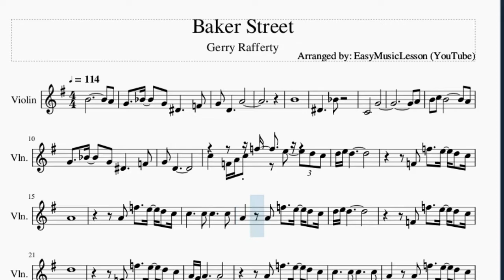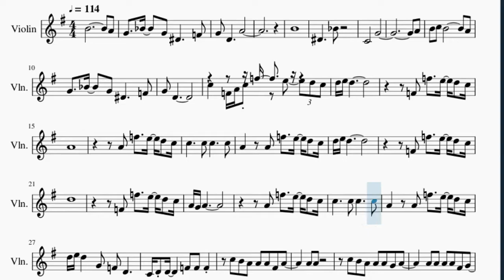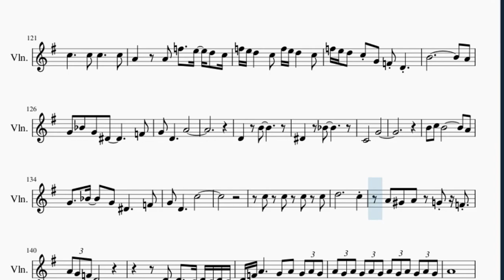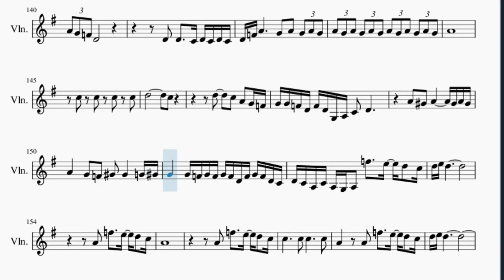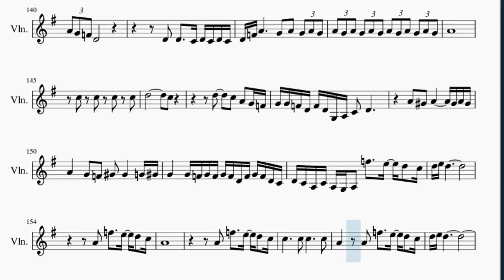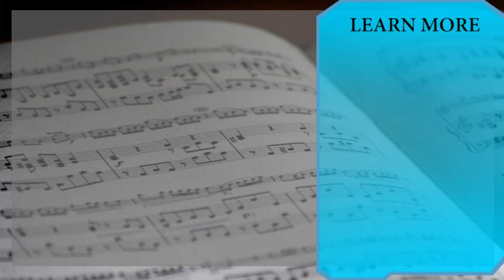Violin Sheet Music: How to play Baker Street by Gerry Rafferty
Here is a sheet music/tab video on the song Baker Street by Gerry Rafferty on the violin. A violin sheet music arrangement which is transposed to notes that are easily played by violin, for the song Baker Street by Gerry Rafferty.

EasyViolinLesson teaches you to play the your favorite instrument, through well-arranged sheet music so that you too can learn how to play Baker Street by Gerry Rafferty on the violin as fast as you can. A violin sheet music with backing tracks to help your play the song better.

Chords of Violin arrangement:
G Maj   D# Maj   F Maj   F Maj   G Maj   D# Maj   F Maj   F Maj
G Maj   D# Maj   F Maj   F Maj   D Maj   D Maj   D Maj   D Maj
C Maj   A Min   G Maj   G Maj   D Maj   D Maj   D Maj   D Maj
C Maj   A Min   G Maj   G Maj   A Maj   A Maj   A Maj   A Maj
E Min   G Maj   D Maj   D Maj   A Maj   A Maj   A Maj   A Maj
E Min   G Maj   D Maj   D Maj   D Min   A Min   D Min   A Min
C Maj   G Maj   D Maj   D Maj   D Min   A Min   D Min   A Min
C Maj   G Maj   A Maj   C Maj   D Maj   D Maj   D Maj   D Maj
C Maj   A Min   G Maj   G Maj   G Maj   D# Maj   F Maj   F Maj
D Maj   D Maj   D Maj   D Maj   C Maj   A Min   G Maj   G Maj

Melody notes of Violin:
B4             A4
G4   A#4   G4 D#4     F4
G4 D4     A4
B4
D#4     A#4
C4       G4
A4
B4 C5 B4         A4
G4 D4
C5   F4 A4 C5 F5   E5 D5 C5
A4
A4   A4 F5 E5 D5 C5
D5
D5 E5 D5   G4 F4 D4
C4 D4 D4     F4 F4 F4
C5 B4 A4 A4 A4 F#4 A4
A4 A4
C5 B4 A4 A4 A4 G4 A4
A4 A4 A4 A4 F#4 G4
F#4 G4 G4 G4 E4     D4
G4 G4 G4 G4 A4 G4   G4 F#4
G4 F#4 F#4 F#4   G4   F#4
C#5 B4 A4 A4   A4 A4 E4
G4 A4   A4   A4 A4
C#5 B4 A4 B4 A4 A4     E4
G4 A4   A4   A4 F#4 G4
A3 C5 C5 C5 B4 C5 B4
C5     B4   C5
D5     B4     G4 A4
C5     B4   C5
A4
D5 E5 D5       G#4   G4
F4 D4 F5 E5 D5 C5
F5 E5 D5   C5 F5 E5 D5   C5
F5 E5 D5 C5 G#4 G4 F4 D4 F4 D4
A4 A4 B4   A3
C5 B4 A4 A4   A4 A4 F#4
G4 A4 A4 A4   A4 F#4 G4
F#4 G4 G4 F#4 E4     D4
C#5 B4 A4 A4 F#4 A4
A4   G4 A4   A4 A4 E4
C#5 B4 A4 B4 A4   A4 F#4
G4 A4   A4   F#4 G4
F#4 G4 G4 G4 E4     D4 D4